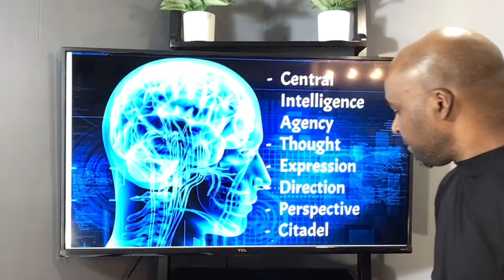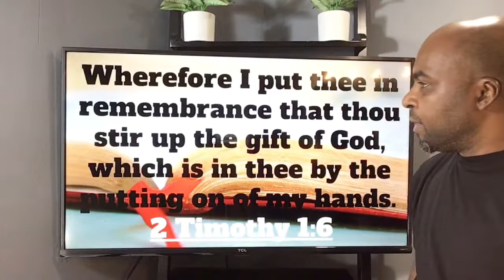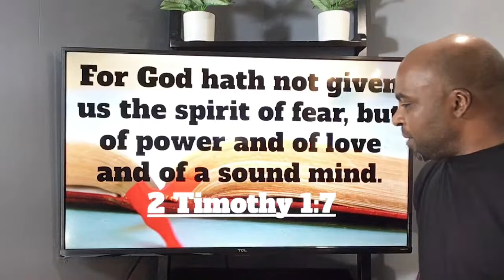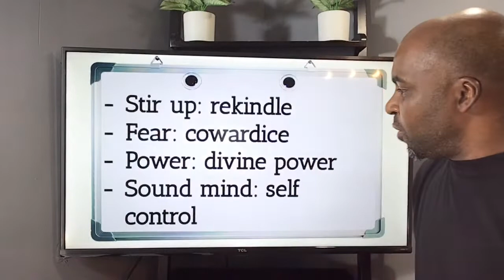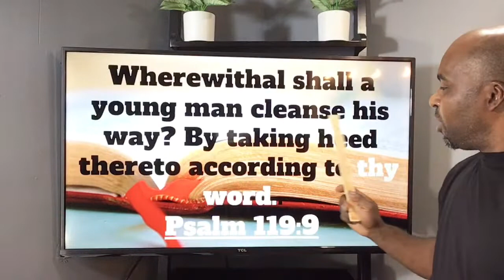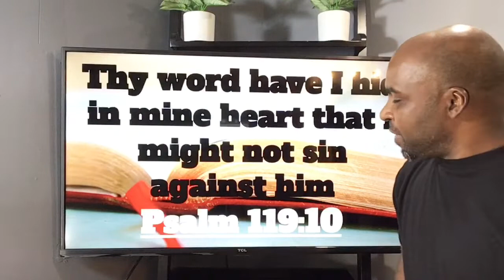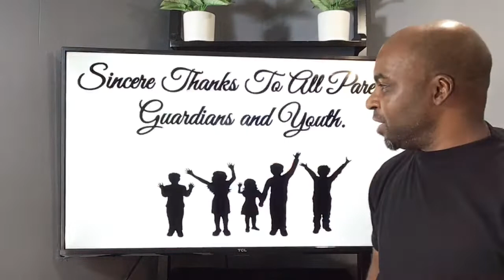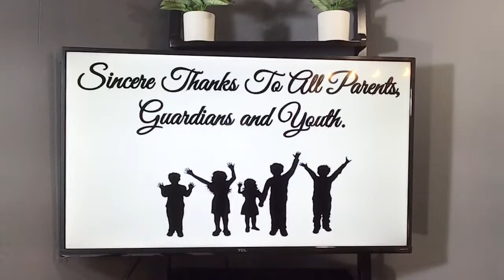Arming The Youth Step 5